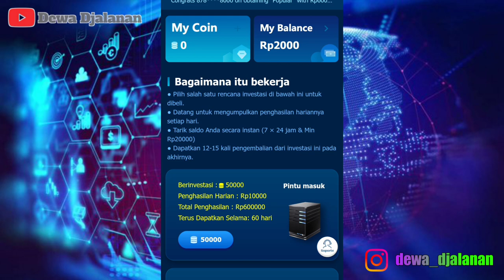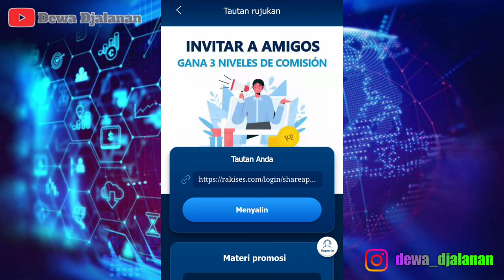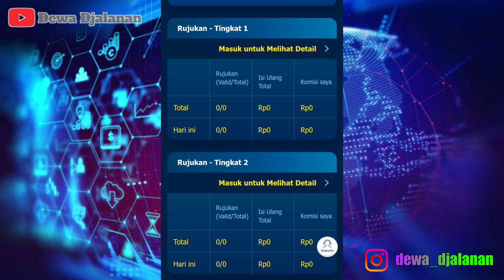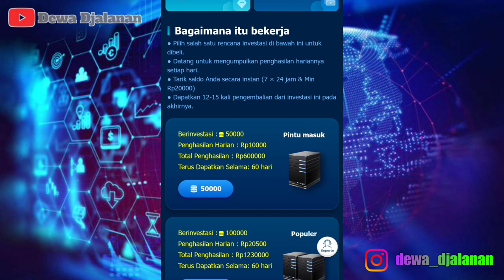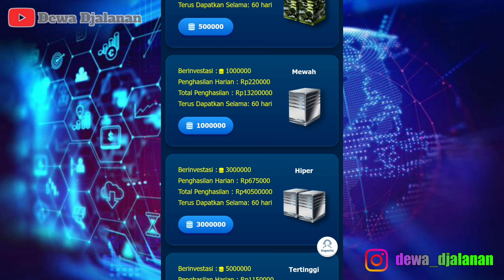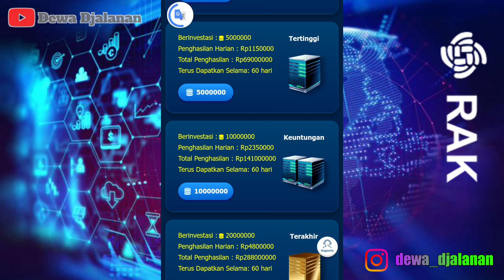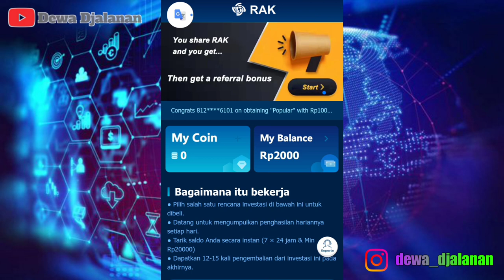🔴 aplikasi RAK bisa hasilkan 450jt apakah aman, scam/penipuan